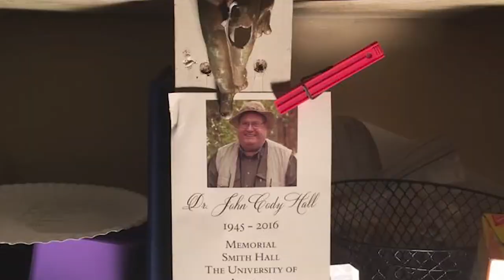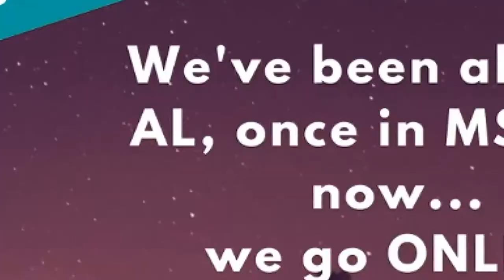MoundvilleMondays - Museum Expedition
In this week's installment of MoundvilleMondays, Education Outreach Coordinator, Lindsey Gordon, interviews Allie Sorlie, the Alabama Museum of Natural History's Education Outreach Coordinator, about Museum Expedition!